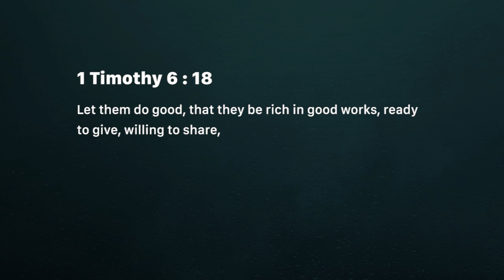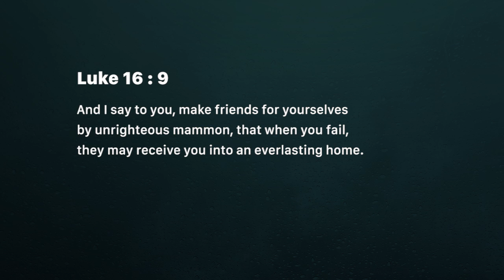Money - Bless people with it (Saturday October 20)